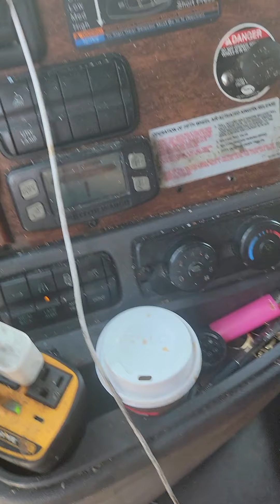the man at shop in Alabama the worse mechanic my truck is leaking water bad